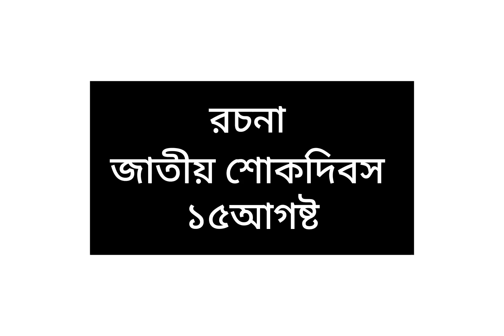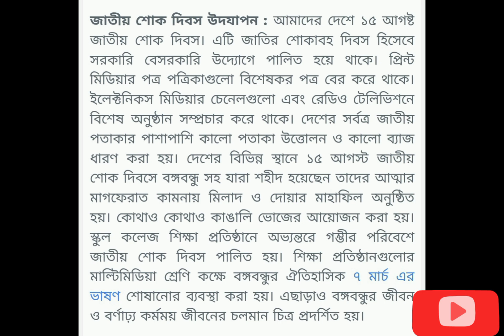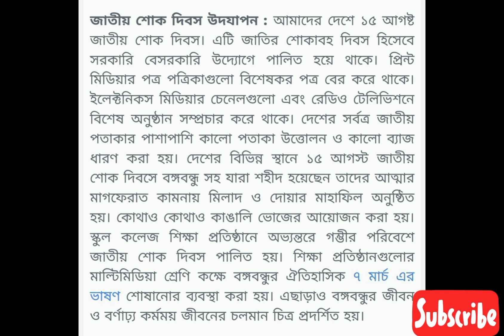শোক দিবস।। বাংলা অনুচ্ছেদ। বাংলা রচনা। ১৫ই আগষ্ট রচনা